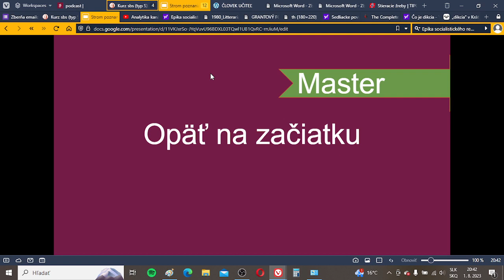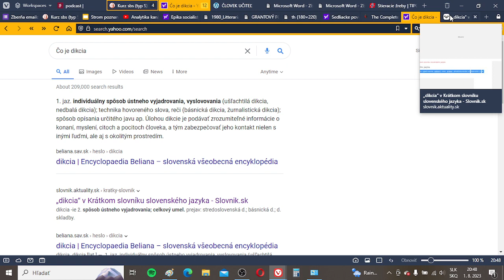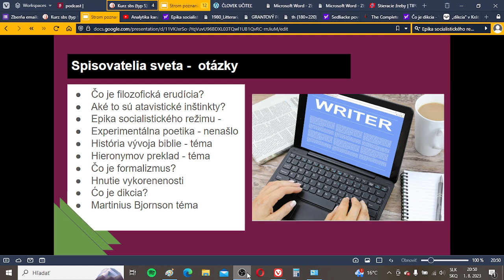Dobrý základ - Strom poznania - Používanie metódy pri encyklopédiách